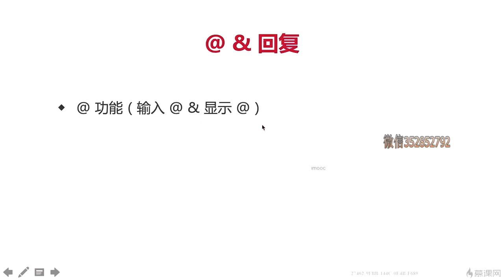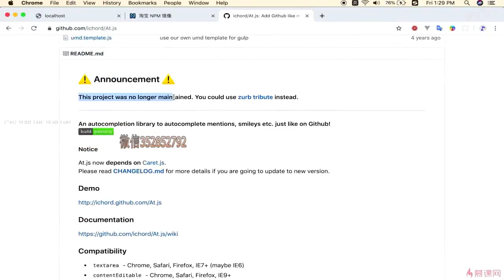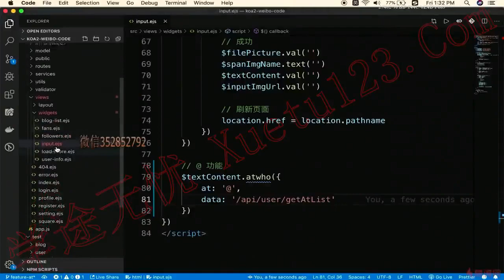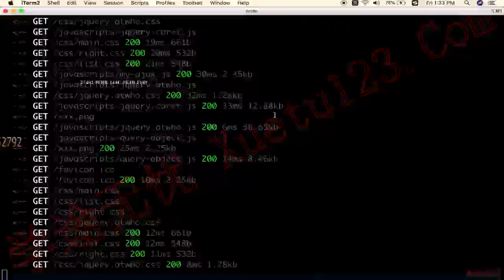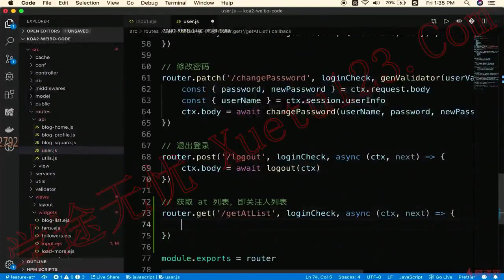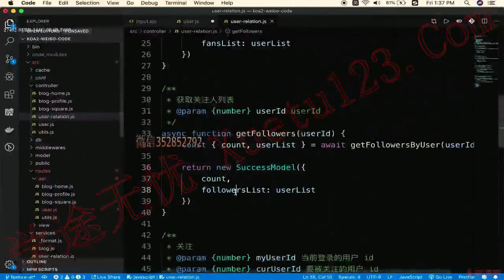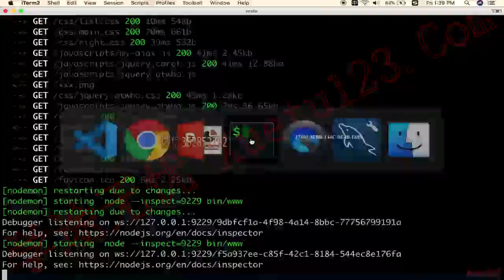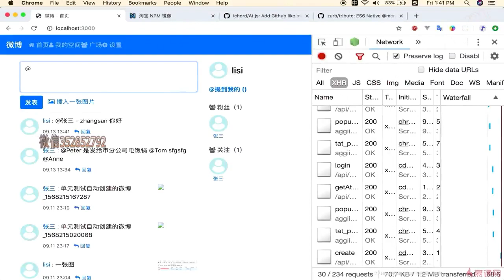12.1 开始和显示@｜@和回复功能｜Node.js-Koa2框架从零开发仿新浪微博项目实战